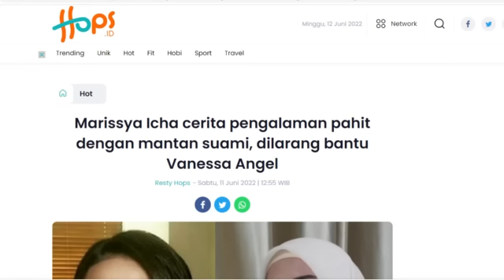MAKIN PANAS‼️KONFLIK MARISYA ICHA VS SAIFUL SAFIR, VANESSA ANGEL TERSERET,pansos,gosip,artis,hot,